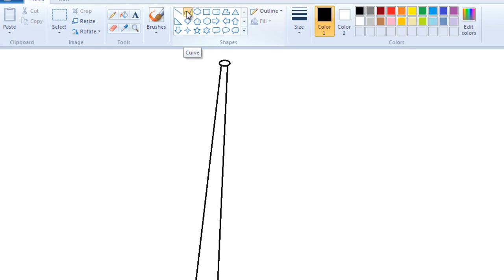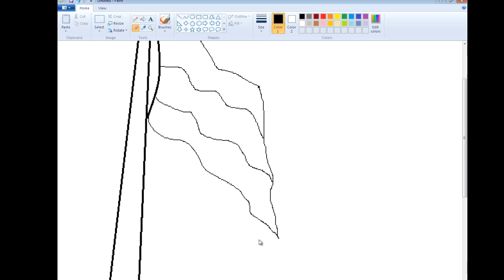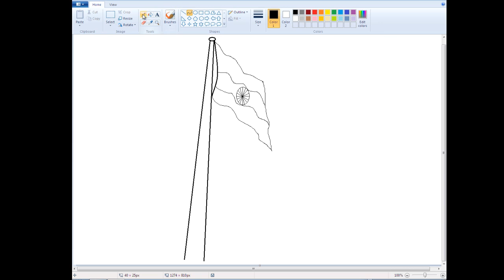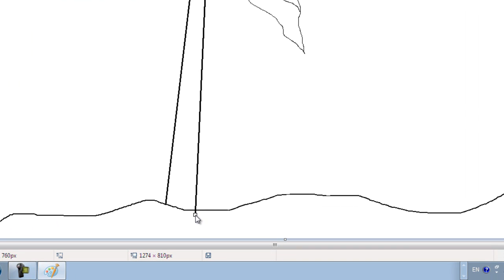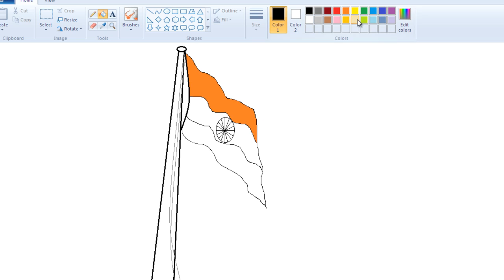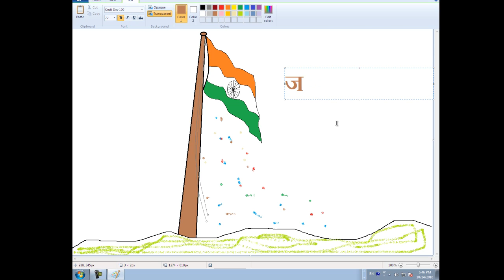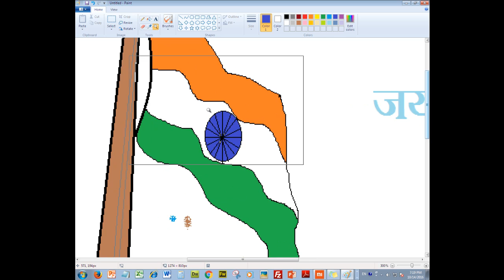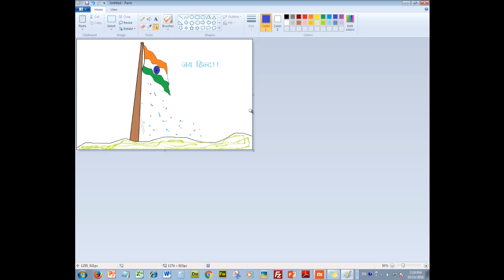How to Draw Indian Flag In Paint - (Paintbrush)-Hindi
Microphone for audio recording

How to Draw Indian Flag in Paint Brush (Paintbrush)
Hi! Friends,
Today I am going to draw an Indian Flag in Paint Brush...

The National Flag of India, tricolour, Ashoka Chakra, 24-spoke wheel,
Flag of India,History of Indian Flag, National flag, History of Indian Tricolor, Indian Flag Photo, How to make National Flag of India, How to Draw the

Indian Flag